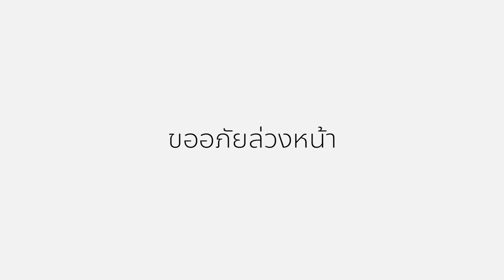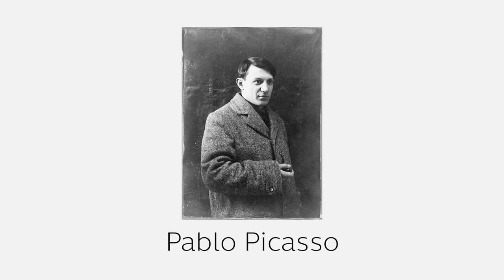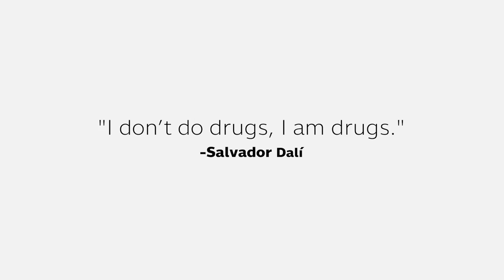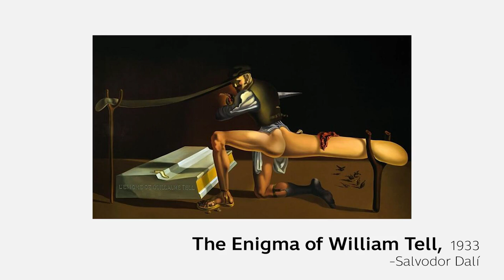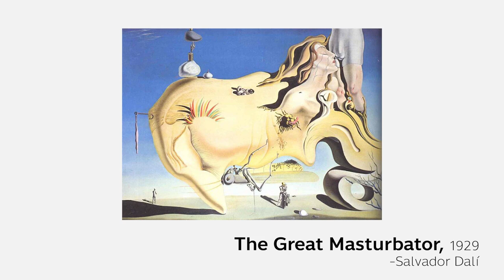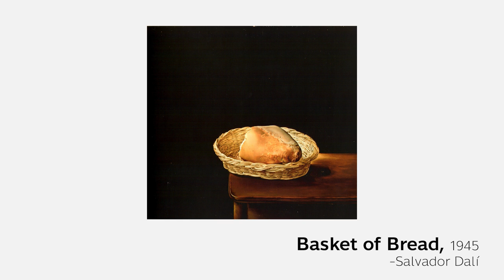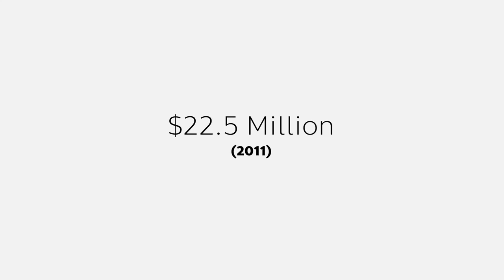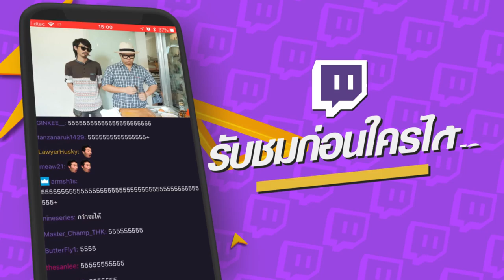ศิลปิน..ชัก WOW!... [ศิลปะล่ะ EP.8]